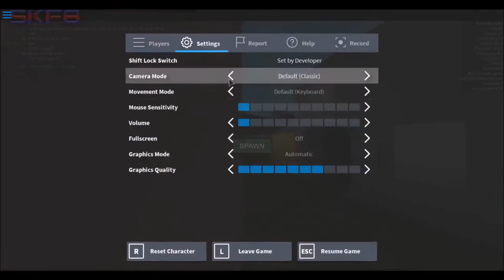My First Edited Video!!! {} ROBLOX - Apocalypse Rising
I mean't to upload this yesterday but I got occupied so I had to finish editing this and upload it today. :V

Have a great rest of your day guys! :D